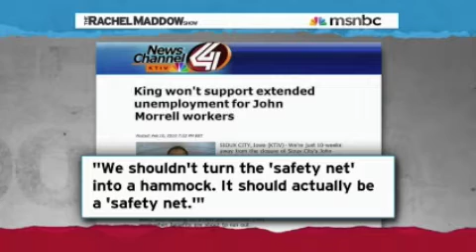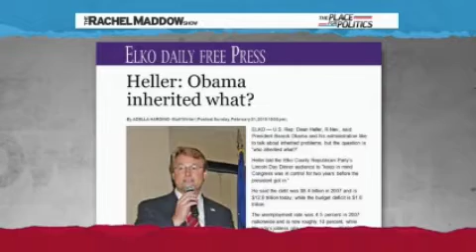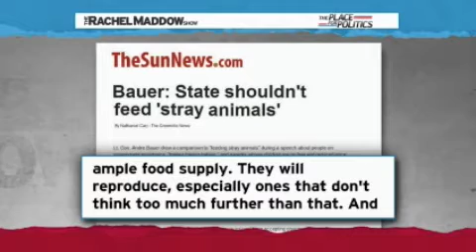062410 Unemployed Bums.m4v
Rachel Maddow on how the Republicans think the unemployed are moochers and bums. From the 6/24/10 show.